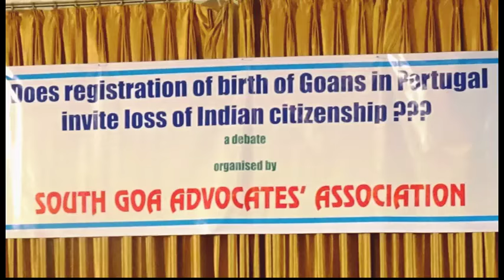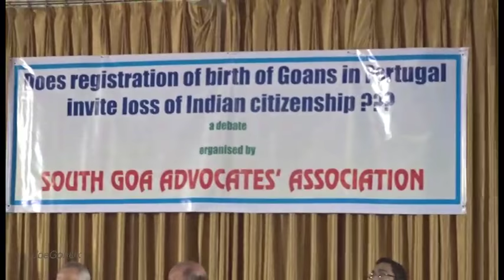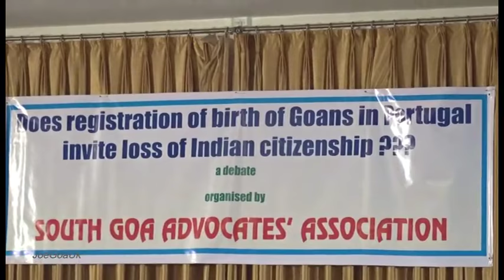Adv. Cleofato Coutinho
Does Registration of Birth of Goans in Portugal invite loss of Indian Citizenship, a debate
Rtd. Justice Nelson Brtitto